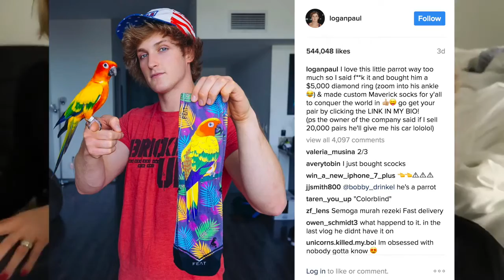I LET MY MOM SHAVE MY FACE! (Bad Idea) | Çocuklar için Çizgi Filmler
Today some questionable things happened with my mother...

Aşağıdaki videoları ayrıca izliyebilirsiniz.

Konusu: Ali Osman, yılların tecrübesiyle gayrı-meşru bir meslek olan kabadayılıkta, kendi etik çerçevesiyle ayrıksı bir yerde durmaktadır. Tüm camiasında ...

Filmin başrol oyuncusu ve aynı zamanda trajikomik hadiselerin başına üşüştüğü Altan (Cem Yılmaz) bir kavga sırasında yıllardır görmediği ağabeyi Nuri ...

Leave your dear ryan's in the comments or upvote the ones that you wanna see for the next episode! Just Launched New Official Store ...

Worst. Heroes. Ever. See SUICIDE SQUAD in theaters August 5th. --- From director David Ayer (“Fury,” “End of Watch”) comes “Suicide Squad,” starring Oscar ...

DIY School supplies and room organization for back to school! In this DIY video I show 15 DIY school supplies, room organization and room decor DIY projects ...